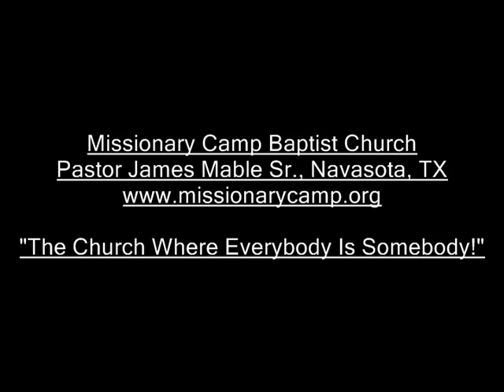Missionary Camp, Pastor James Mable Sr., "God Sees Ya & God Loves Ya!", 2-5-12.